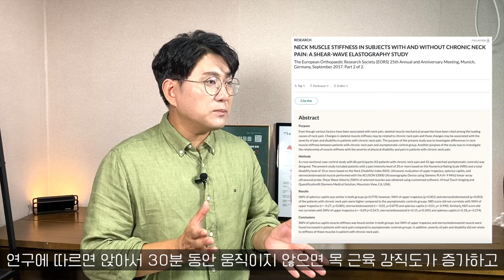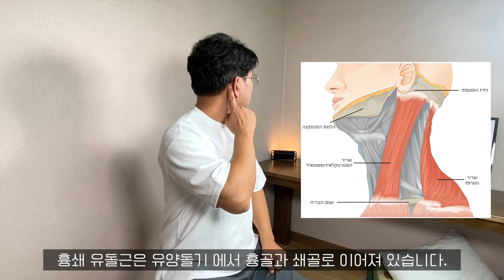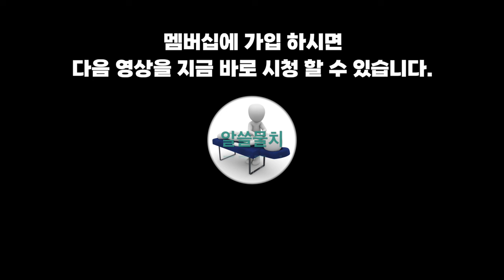목 어깨가 돌덩이처럼 뭉쳤다면 3분만 하세요. 엄청나게 시원해집니다.(1편) [어깨뭉침, 목통증, 마사지]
알쓸물치가 그동안 숨겨왔던 통증 해결 비법을 배우실 수 있습니다.

목-어깨가 돌덩이 처럼 굳었나요?

아무리 주물러도 손만 아프고 나아지질 않으시죠?

목-어깨가 아픈 이유는 하루종일 고개를 숙이고 있었기 때문입니다.

목뼈가 구부러진 채 굳어 버린 거죠!

구부러진 목뼈만 펴주면 통증은 없어 집니다.

그리고 한시간에 2번 움직여 주면 재발하지 않습니다.

목 통증을 없애는 자세한 원리와 방법이 궁금 하시다면 영상 끝까지 시청해 주세요.

여러분 안녕하세요 알아두면 쓸데있는 물리치료 이야기 알쓸물치 입니다.

목-어깨 통증 때문에 너무 힘드시죠?

고개가 안돌아간다, 어깨가 돌처럼 딱딱하다, 등에 하루종일 통증이 붙어있다, 등등 다양한 증상을 이야기 합니다. 통증이 오래되면 두통, 팔저림에 밤잠을 설치기도 하죠.

 목-어깨가 아픈 이유는 오랫동안 고개를 숙이고 있어서 입니다.

(턱내민 장면/고개숙이고 있는 장면 두고 오버레이)

목에는 C자 모양의 커브가 있습니다. 머리가 엄청 무거워서 잘 받쳐줘야 하거든요.

구부러진 목뼈는 머리를 제대로 받치지 못합니다. 대신 주변 근육들이 긴장해 머리를 잡죠.

목이 구부러지지 않는 환경을 만들면 모든게 해결 됩니다. 그런데 환경 바꾸는게 말이 쉽지 어려운 일이거든요!

그래서 목이 굳기 전에 틈틈히 관리 하는것이 제일 좋은 방법 입니다.

우리몸은 20~30분 정도만 가만히 있어도 굳기 시작 합니다.

연구에 따르면 앉아서 30분 동안 움직이지 않으면 목 근육 강직도가 증가하고, 5분에 한번 가볍게 움직이면 증가하지 않는다고 합니다.

통증을 없애려면 최소한 30분에 한번은 움직여야 하는거죠.

혹시 눈치 채셨나요? 지난번에 같은 주제로 영상을 올렸습니다.  효과 대박 좋다고 난리가 났었죠^^

그런데 특정 동작을 할 때 아프다고 하시는 분들이 있었어요. 근육들이 제대로 풀리지 않아서 인데요.

목이 안 아프려면 총 4단계 과정이 필요 합니다.

1단계 - 목 주변 근육 마사지

2단계 - 짧아진 근육 스트레칭

3단계 - 늘어난 근육 강화운동

4단계 - 목뼈 안정화 운동

오늘 부터 매주 금요일 각 단계별 운동 업로드 하겠습니다. 한주 마다 단계를 올려 보시면 목이 다시는 아프지 않게 될 겁니다.

그럼 1단계 마사지 방법 알려 드리겠습니다.

책상에 앉아서 할 수 있는 아주 간단한 방법입니다.

30분 마다 알람 맞춰 두시고 매일 실천해 보세요. 효과 정말 좋습니다.